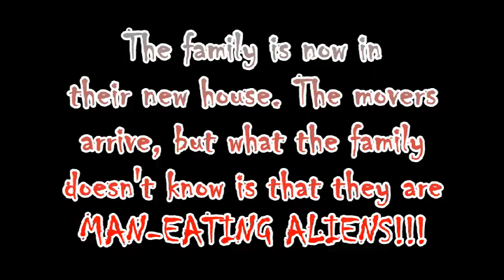MOVING MANIA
Brighter Choice Comm. School YP, BCCS Fly Kids Prod. (4th grade) find put what happen when people aren't what you think!